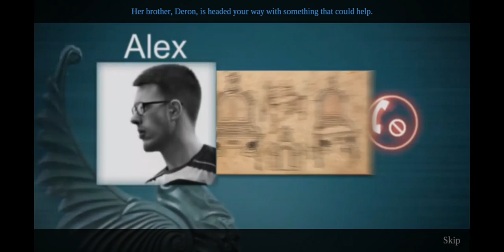The Secret Order 7: Shadow Breach Gameplay (Android IOS)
The Secret Order 7: Shadow Breach By Artifex Mundi

FANTASTIC HIDDEN OBJECT PUZZLE ADVENTURE GAME FROM THE CREATORS OF ENIGMATIS AND GRIM LEGENDS!

There are dark secrets that have an annoying tendency to crawl back into the light, escaping oblivion. But there is also Sarah Pennington, the most skilled agent of the ever-watching Secret Order, who is there to face them.

TRY IT FREE, THEN UNLOCK THE FULL ADVENTURE FROM WITHIN THE GAME!

Join Sarah, a member of the order of the griffins, in her biggest and most challenging adventure. The mysterious dragon clan has unearthed an item of a past long forgotten and now the mystery hidden within this relic threatens to devour the world as we know it. As Sarah, you will have to stop this monstrous incursion with your wit and the help of your fellow agents. You investigation will take you to distant places, both in space and time, to discover the origin of this adversity. Prove once again that the world is safe, while the order of the griffins is on the watch.

• Feast your eyes on 34 beautiful hand-drawn locations
• Solve 42 intriguing puzzles to collect powerful artifacts
• Discover an ancient story of love, sacrifice and true devotion
• Extra hidden content unlockable after finishing the game
• An adventure for hidden-object game enthusiast and newcomers